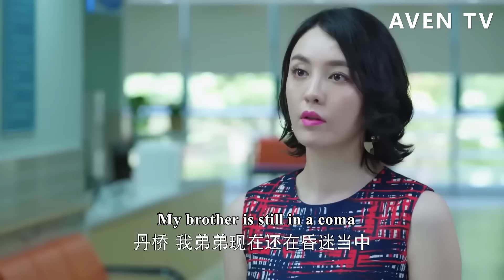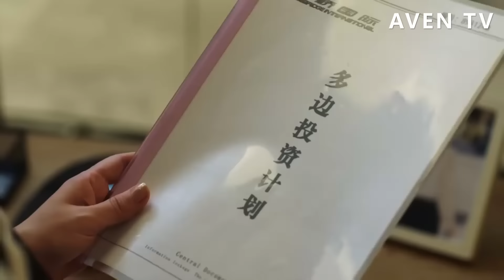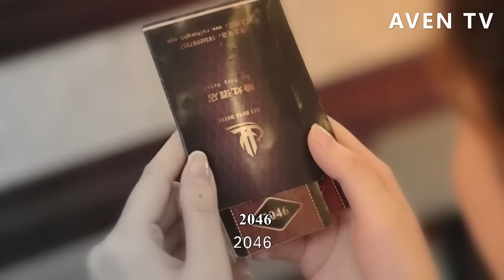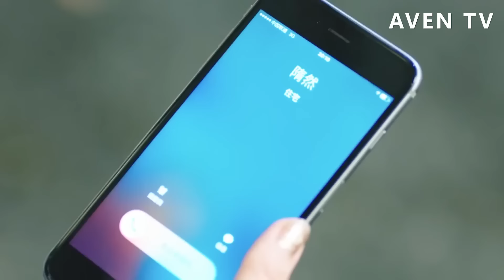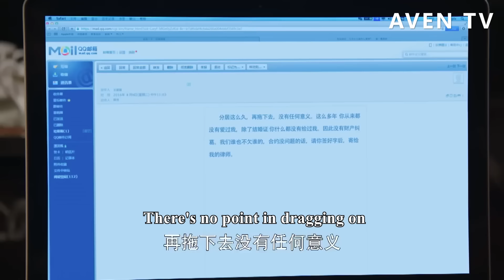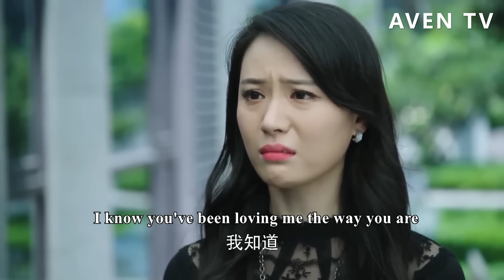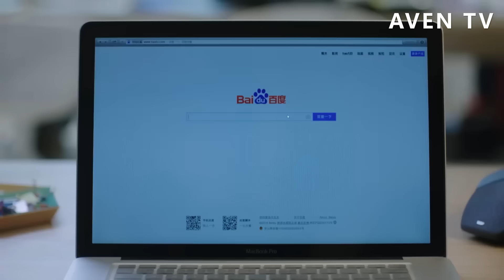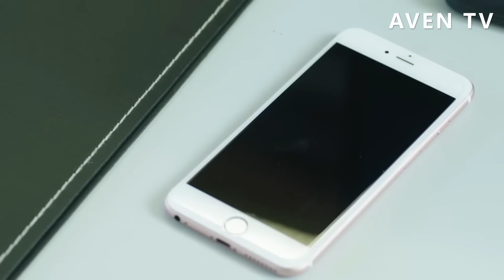【Full Movie】灰姑娘瘋狂躲避總裁的感情，總裁卻克制不住牽她的手💗中國電視劇